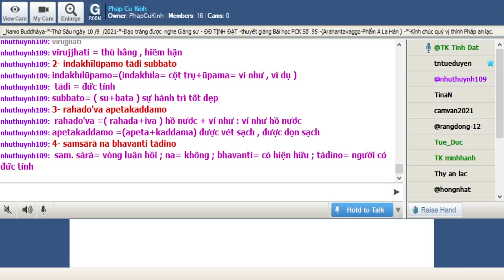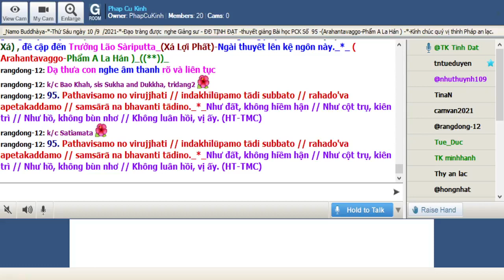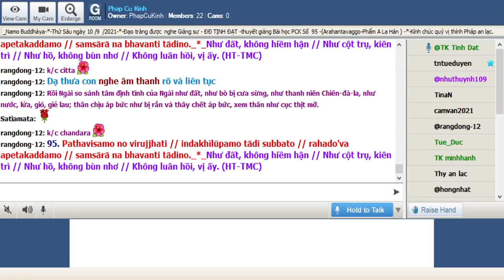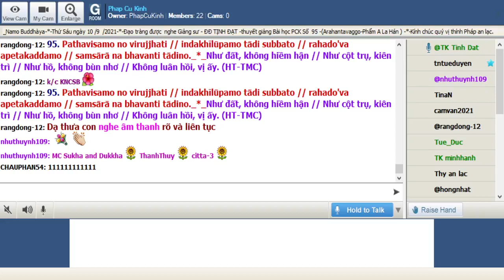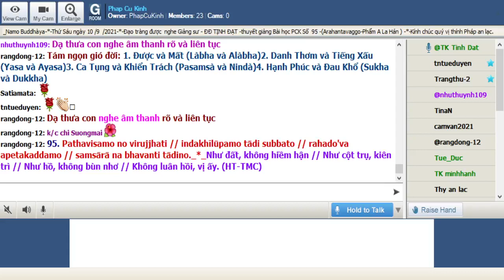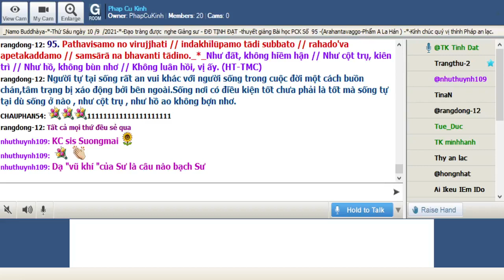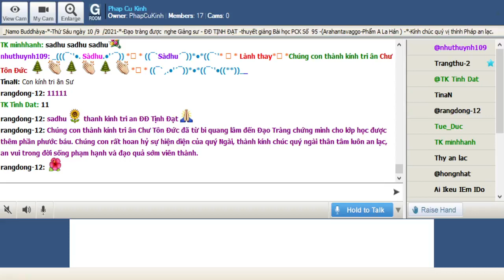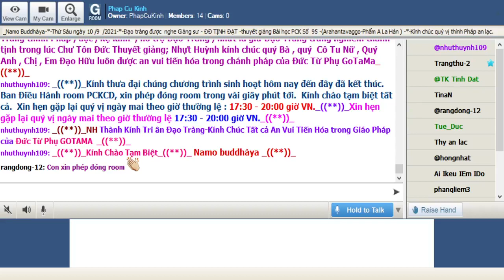10-09-2021 Room Phap Cu Kinh Thứ Sáu.ĐĐ Tịnh Đạt giảng Pháp Cú Kinh Số 095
Phap Cu Kinh Thứ Sáu Sep 10-2021.ĐĐ Tịnh Đạt giảng từ vựng, ý nghĩa & duyên sự Pháp Cú Kinh Số 095---*---*-*---*--*--*-Đức Thế Tôn khi Ngài ngự tại Jetavana ( Kỳ Viên Tinh Xá) , đề cập đến Trưởng Lão Sàriputta_(Xá Lợi Phất)-Ngài thuyết lên kệ ngôn này.-*-(Arahantavaggo-Phẩm A La Hán )-*-